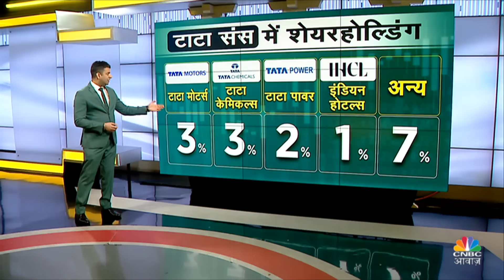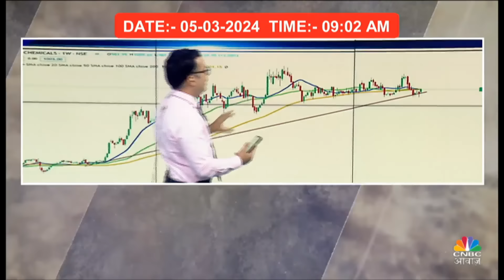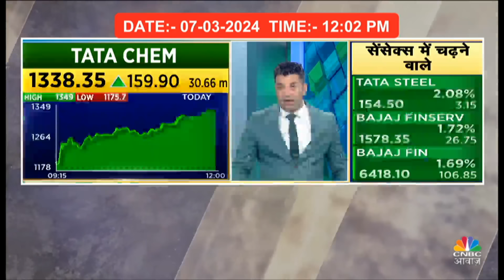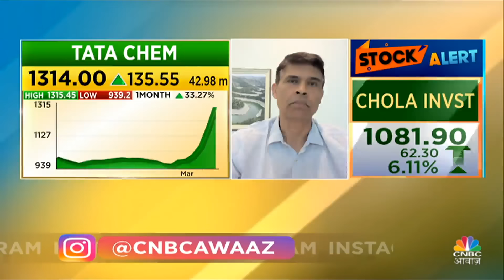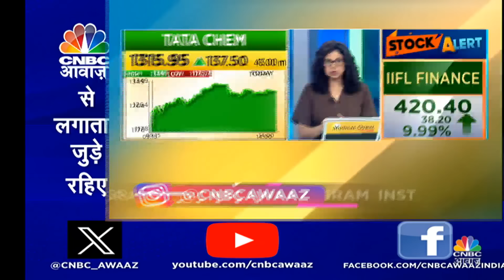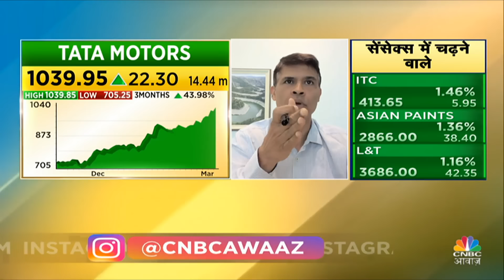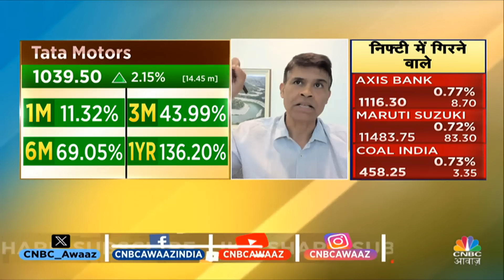Tata Stocks Today: टाटा ग्रुप के शेयर में ताबड़तोड़ तेजी, 3 वजहों से 6 दिन में 40% का Return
Tata Stocks: Tata Chemcials के स्टॉक में आज भी तेजी का दौर जारी है. 6 दिनों में यह स्टॉक 40% की तेजी दिखा चुका है. आगे जानते हैं कि क्यों इस स्टॉक में इतनी तेजी देखने को मिल रही है.